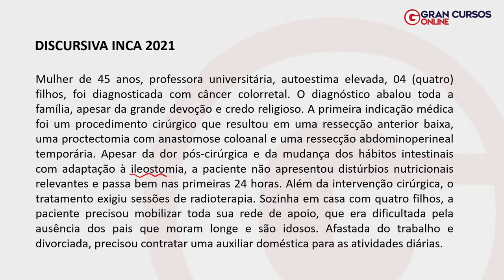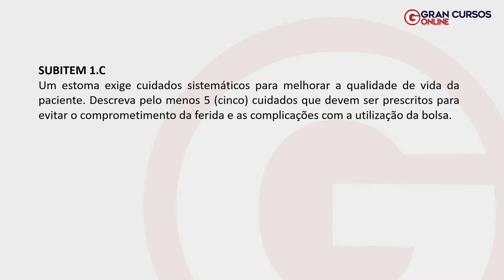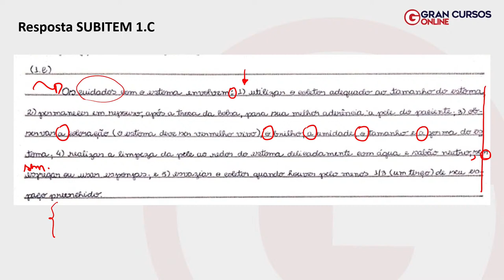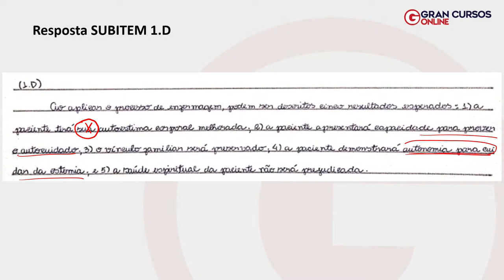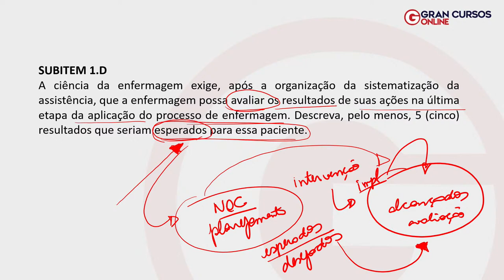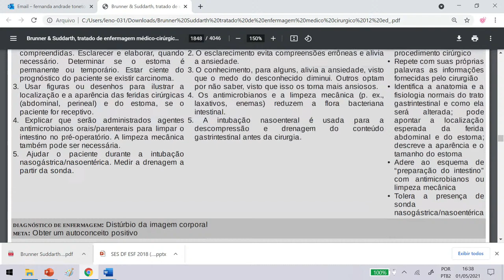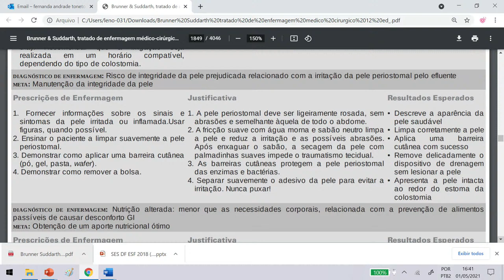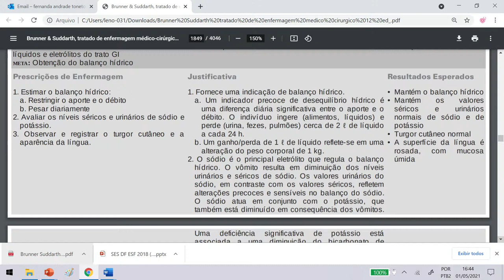Clinicando com as Imparáveis - Prova INCA 2021 Parte 2 com Prof. Fernanda Barboza e Fernanda Coelho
Acompanhe o Clinicando com as Imparáveis com Profas. Fernanda Barboza e Fernanda Coelho

Início: 07:20
➔ Caso clínico:

Clinicando com as Imparáveis: Dicas das professoras Fernanda Barboza e Fernanda Coelho para prova do concurso INCA.

Aplicativos EXCLUSIVOS para Assinantes Ilimitados:
🎧 Gran Audiobooks: